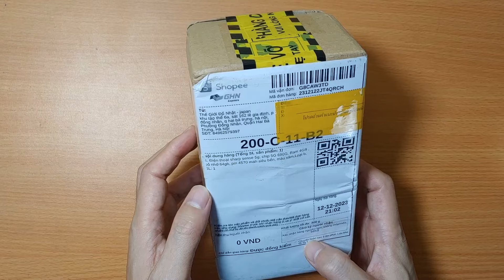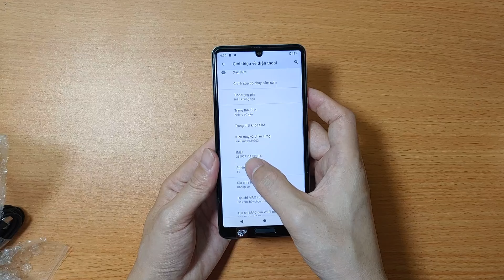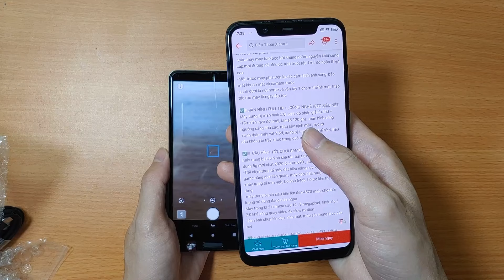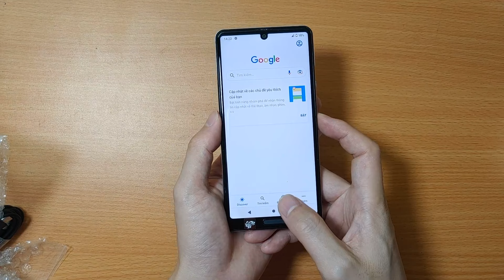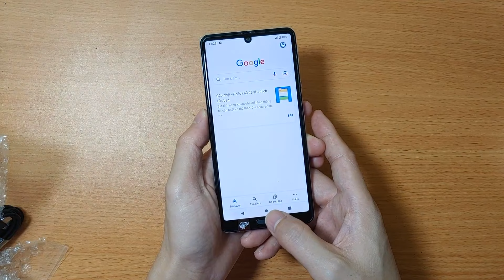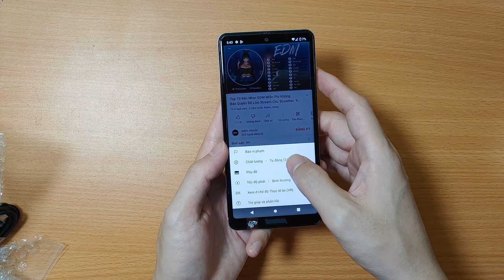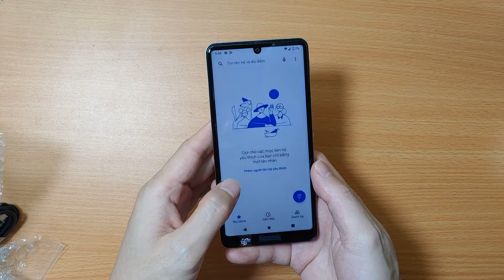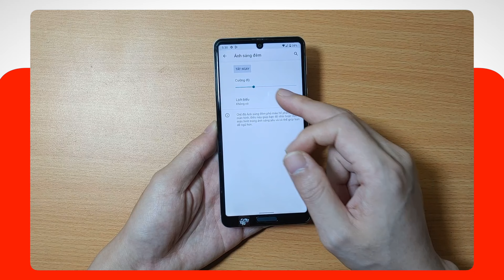Mở hộp Sharp Sense 5G - Chip Snap 690 giá 1,5tr trên Shopee như nào ?